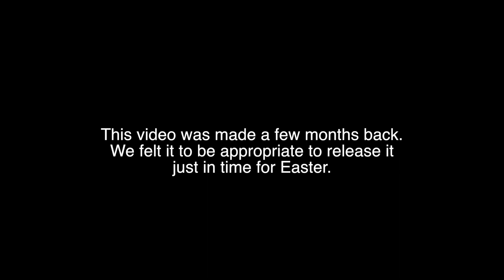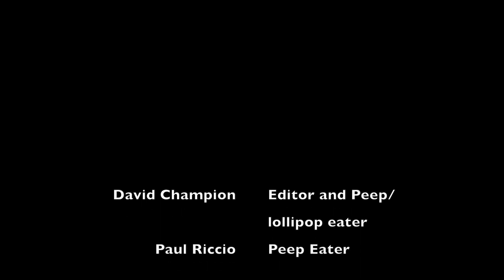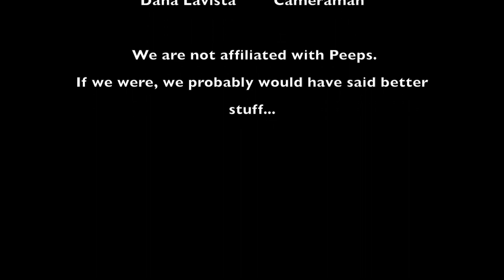Marshmallow Madness Happy Easter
David and I taste test some weird peeps we found at a peep store.

HAPPY EASTER!